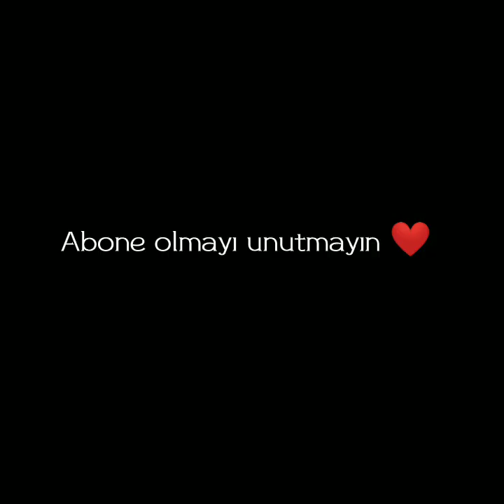Yedinci Ev - Anlat O'na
iyi dinlemeler...🖤🦋
istek şarkı varsa yorumlara yazmanız yeterli olur ❤️

Şarkı sözleri

Ağla dedin bana şu haline iyice baka baka
İnanmadın bana gözlerimin içine baka baka
Denedim defalarca sana anlatmaya
Susturdun beni de küstürdün hayata
Söyle nefesim söyle anlat o'na
Dokunmadı ellerim asla başkasına
Açılmadı kalbim, yerin dolmuyor asla
Durma dedim sana sar tenimi iyice yaka yaka